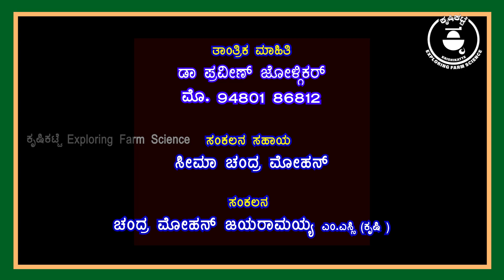ಅಧಿಕ ಸಾಂದ್ರತೆಯಲ್ಲಿ ಮಾವಿನ ನಾಟಿ High Density planting in mango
ಅಲ್ಟ್ರಾ ಹೈ ಡೆನ್ಸಿಟಿ ಸಾಲಿನಿಂದ ಸಾಲಿನಿಂದ 10 ಅಡಿ ಮತ್ತು ಗಿಡಕ್ಕೆ 6 ಅಡಿ : ಪ್ರತಿ ಎಕರೆಗೆ ಗಿಡಗಳ ಸಂಖ್ಯೆ 666
ಈ ವಿಧಾನಕ್ಕಾಗಿ ಯಾವುದೇ ನಿರ್ದಿಷ್ಟ ಮಾವಿನ ತಳಿಯನ್ನು ಅಭಿವೃದ್ಧಿಪಡಿಸಲಾಗಿಲ್ಲ
ಮಾವಿನ ತಳಿಗಳು: ಕೇಸರ್, ಅಲ್ಫಾನ್ಸೋ, ದಶೇರಿ
ನಮ್ಮ ಹವಾಮಾನದಿಂದಾಗಿ ಯಾವುದೇ ಕುಬ್ಜ ಮಾವಿನ ತಳಿಗಳಿಲ್ಲ
ಆದ್ದರಿಂದ ಕೃತಕವಾಗಿ ಎತ್ತರವನ್ನು ನಿಯಂತ್ರಿಸುವ ಮತ್ತು ಕುಬ್ಜತೆಯನ್ನು ಪ್ರಚೋದಿಸುವ ಅಗತ್ಯವಿದೆ
ತರಬೇತಿ ಸಮರುವಿಕೆಯನ್ನು ಅಥವಾ ಸಸ್ಯ ಹಾರ್ಮೋನ್ ನಿಯಂತ್ರಕಗಳನ್ನು ಬಳಸಲಾಗುತ್ತದೆ
ಹೆಚ್ಚಿನ ಸಾಂದ್ರತೆಯ ನೆಡುವಿಕೆಗೆ ಪ್ರತಿಕ್ರಿಯೆಯು ಕೇಸರ್ ಮತ್ತು ಅಲ್ಫಾನ್ಸೊದಿಂದ ಉತ್ತಮವಾಗಿದೆ

Ultra High Density row to row 10 ft and plant to plant 6ft : No of plants 666 per acre
No specific mango variety developed for this method
Mango varieties: Kesar, Alphanso, Dasheri
Because of Our climate no dwarf mango variety with
so artificially need to regulate height and induce dwarfism
either training pruning or plant hormone regulators are used
Response to high density planting is better from Kesar and Alphanso